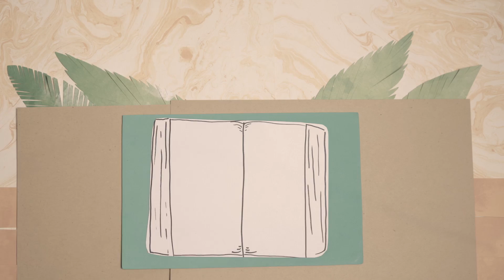May 9th bible story